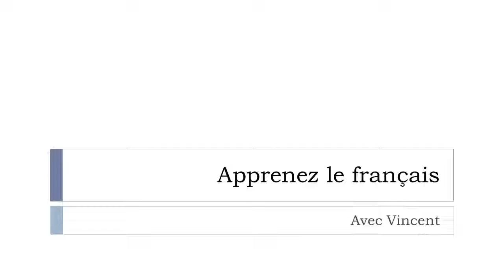J'apprends le français